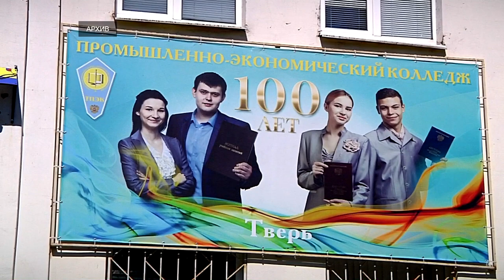В Тверском промышленно-экономическом колледже создается первый в регионе образовательный кластер